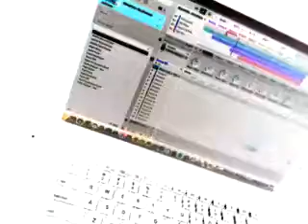In the lab working on Abstractions Vol. 2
Creating for an upcoming Defcon 1 project